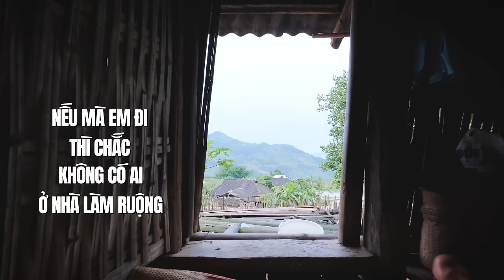Cuộc sống Bản Phùng #1 |Du lịch ẩm thực Việt Nam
Một lời hứa quay trở lại, nhưng nhiều năm sau mới thực hiện được. Đợt này Khoai quyết tâm xuống lại Bản Phùng và hỏi cho bằng được nhà của ku Khánh năm xưa.
Khánh của nhiều năm sau ra sao? Và hành trình về lại Hoàng Su Phì - Hà Giang có gì đặc biệt? Đây chỉ là tập đầu tiên của chuyến đi này, chúc cả nhà mình coi clip thật vui nha.